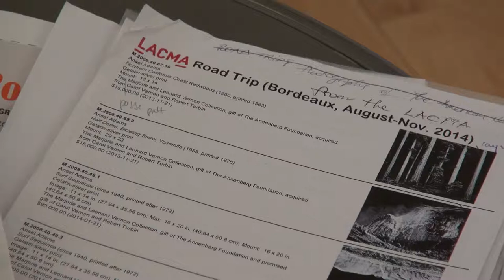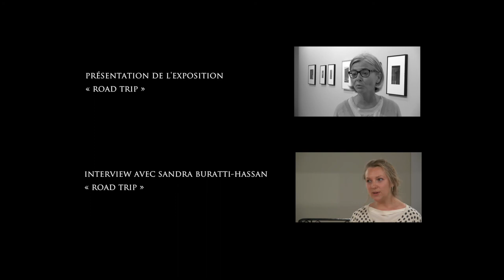Musée des Beaux-Arts / Road Trip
Sophie Barthélémy, directrice du Musée des Beaux-Arts de Bordeaux, nous promène dans les coulisses de «Road Trip» et explique les problématiques techniques rencontrés dans le montage de l'exposition.